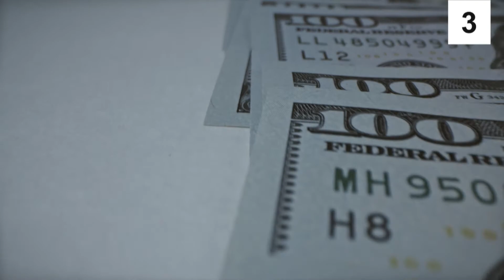Inside Wendy Williams' Luxurious NYC Apartment🤩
Hi there, and welcome to Finance Richness channel! Months after Wendy Williams filed for divorce from Kevin Hunter, the TV host moved into a luxury apartment in New York City. So in today's video, we will be taking an exclusive look inside!